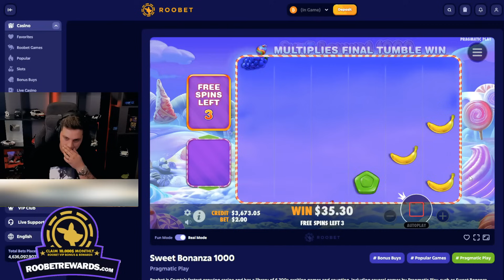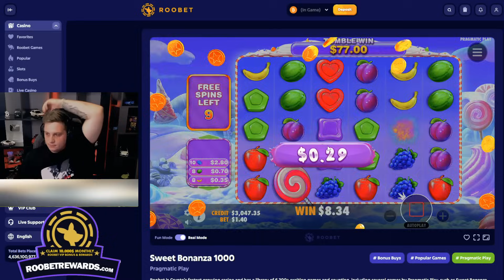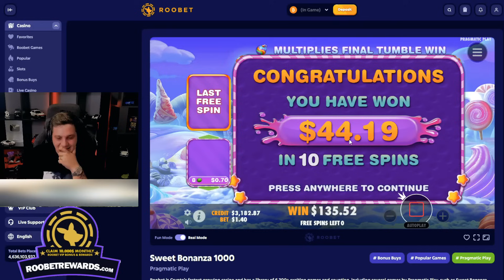BIG BUYS ON SWEET BONANZA 1000 *Roobet*